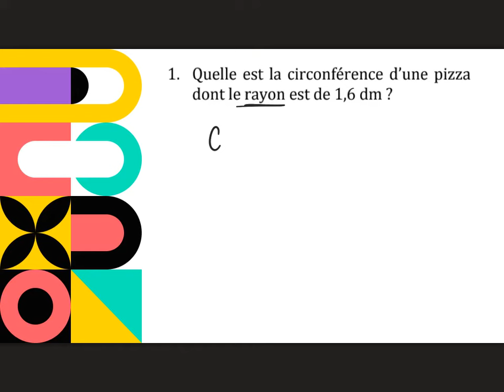Circonférence d'un cercle